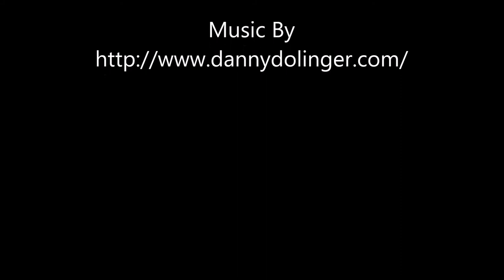Danny Dolinger ~ There Was A Crooked House [Dance Version]